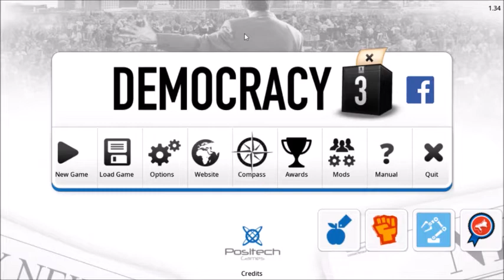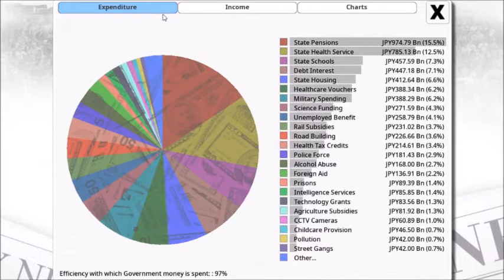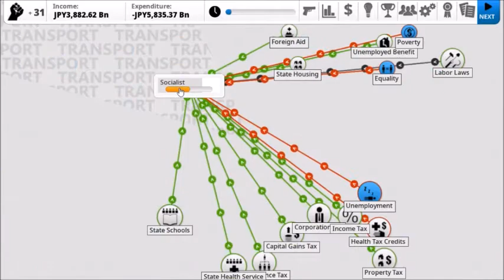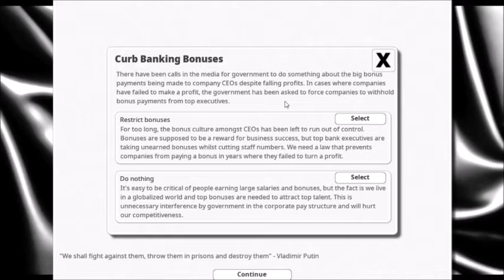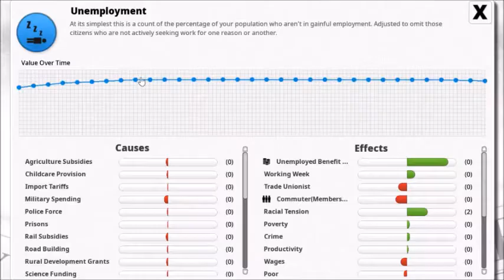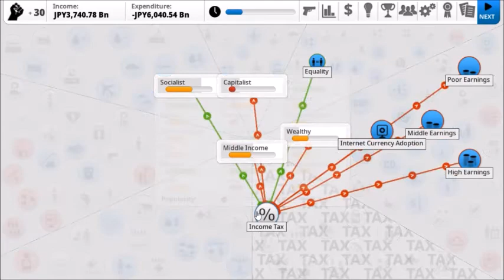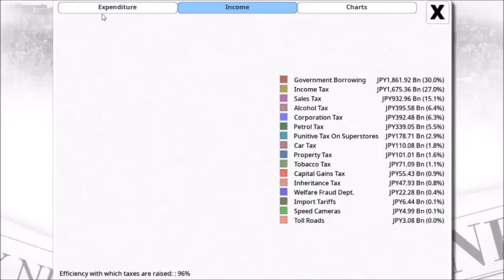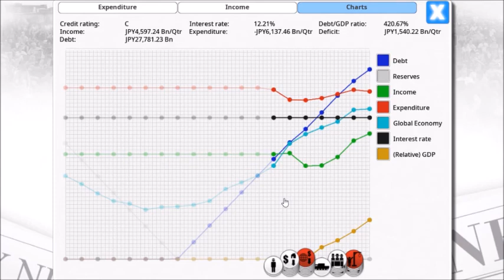PRIME MINISTER | Democracy 3 (Japan) [#1]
We are taking charge of the Republic of Japan!! And it's gonna be glorious!

Have you ever wanted to be president? or prime-minister? Convinced you could do a better job of running the country? Let's face it, you could hardly do a worse job than our current political leaders. Crime, Unemployment, National Debt, Terrorism, Climate Change...